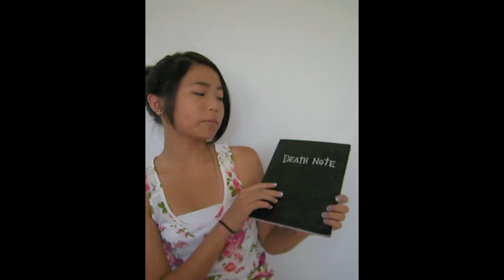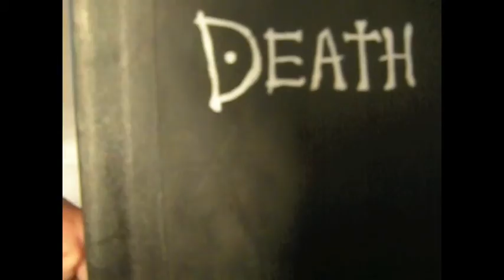Grav3yardgirl Back to School Giveaway 2012 Entry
♡ Open Me! ♡

This is my entry to grav3yardgirl's 2012 back to school giveaway. It's a notebook I made inspired by the anime death note.